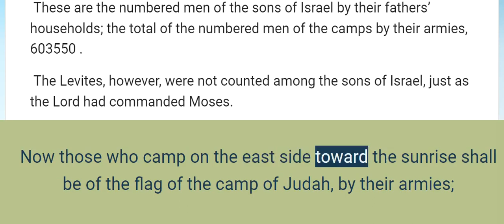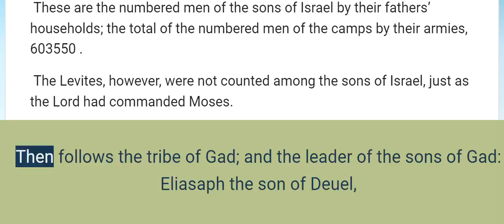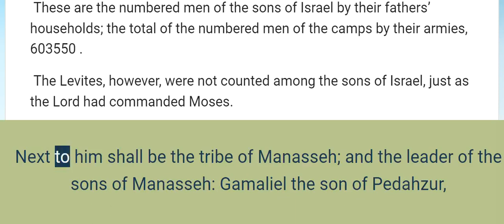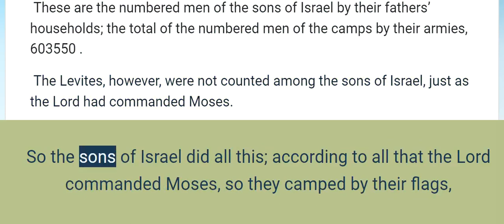Numbers 2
Arrangement of the Camps

 Now the Lord spoke to Moses and to Aaron, saying,
 “ The sons of Israel shall camp, each by his own [ a ] flag, with the banners of their fathers’ households; they shall camp around the tent of meeting [ b ] at a distance.
 Now those who camp on the east side toward the sunrise shall be of the flag of the camp of Judah, by their armies; and the leader of the sons of Judah: Nahshon the son of Amminadab,
 and his army, their [ c ] numbered men:  74600 .
 Those who camp next to him shall be the tribe of Issachar; and the leader of the sons of Issachar: Nethanel the son of Zuar,
 and his army, their numbered men:  54400 .
 Then follows the tribe of Zebulun; and the leader of the sons of Zebulun: Eliab the son of Helon,
 and his army, his numbered men:  57400 .
 The total of the numbered men of the camp of Judah:  186400 , by their armies. They shall set out first.
 “On the south side shall be the flag of the camp of Reuben by their armies; and the leader of the sons of Reuben: Elizur the son of Shedeur,
 and his army, their numbered men:  46500 .
 And those who camp next to him shall be the tribe of Simeon; and the leader of the sons of Simeon: Shelumiel the son of Zurishaddai,
 and his army, their numbered men:  59300 .
 Then follows the tribe of Gad; and the leader of the sons of Gad: Eliasaph the son of [ d ] Deuel,
 and his army, their numbered men:  45650 .
 The total of the numbered men of the camp of Reuben:  151450  by their armies. And they shall set out second.
 “ Then the tent of meeting shall set out with the camp of the Levites in the midst of the camps; just as they camp, so they shall set out, every man in his place by their flags.
 “On the west side shall be the flag of the camp of Ephraim by their armies; and the leader of the sons of Ephraim: Elishama the son of Ammihud,
 and his army, their numbered men:  40500 .
 Next to him shall be the tribe of Manasseh; and the leader of the sons of Manasseh: Gamaliel the son of Pedahzur,
 and his army, their numbered men,  32200 .
 Then follows the tribe of Benjamin; and the leader of the sons of Benjamin: Abidan the son of Gideoni,
 and his army, their numbered men,  35400 .
 The total of the numbered men of the camp of Ephraim:  108100 , by their armies. And they shall set out third.
 “On the north side shall be the flag of the camp of Dan by their armies; and the leader of the sons of Dan: Ahiezer the son of Ammishaddai,
 and his army, their numbered men:  62700 .
 Those who camp next to him shall be the tribe of Asher; and the leader of the sons of Asher: Pagiel the son of Ochran,
 and his army, their numbered men:  41500 .
 Then follows the tribe of Naphtali; and the leader of the sons of Naphtali: Ahira the son of Enan,
 and his army, their numbered men:  53400 .
 The total of the numbered men of the camp of Dan was  157600 . They shall set out last by their flags.”
 These are the numbered men of the sons of Israel by their fathers’ households; the total of the numbered men of the camps by their armies,  603550 .
 The Levites, however, were not counted among the sons of Israel, just as the Lord had commanded Moses.
 So the sons of Israel did all this ; according to all that the Lord commanded Moses, so they camped by their flags, and so they set out, everyone by his family according to his father’s household.